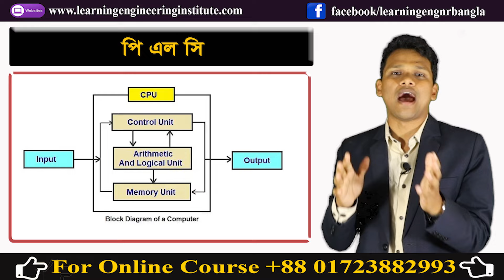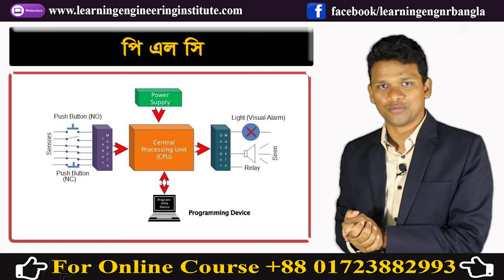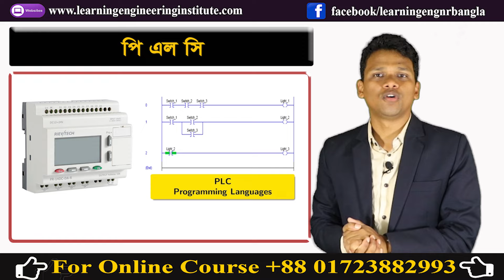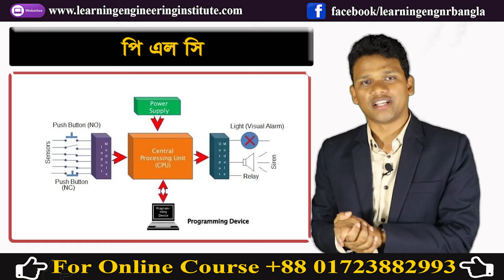What is PLC? PLC কিভাবে কাজ করে? PLC in Bangla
ভর্তি চলছে---  ভর্তি চলছে---  ভর্তি চলছে---   ক্লাস শুরু: ১৮ জুন’২০২১ ইং
অনলাইনে ঘরে বসে বেসিক ইন্ডাস্ট্রিয়াল অটোমেশন - এর কাজ শিখুন । বেসিক ইন্ডাস্ট্রিয়াল অটোমেশন অনলাইন কোর্সে ভর্তি চলছে । 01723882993

কোর্সের নাম: বেসিক ইন্ডাস্ট্রিয়াল অটোমেশন।
কোর্স ফি: ২২৫০/- টাকা।
সময়কাল: দুই মাস (৬০ দিন)।
ক্লাস শুরু: ১৬ জুন’২০২১ ইং
ক্লাস সংখ্যা: ১৮ টি।
সময়: রাত ৮-১০টা (বংলাদেশ সময়)
ক্লাস ফেসবুক গ্রুপ ও জুম  অ্যাপের মাধ্যমে নেয়া হয়।
বি: দ্র: আসন সংখ্যা সিমীত, আগে আসার ভিত্তিতে আসন প্রদান করা হবে।

বেসিক ইন্ডাস্ট্রিয়াল অটোমেশন কোর্সে যা যা সেখানো হবে-

পরিচিতি পর্ব ও পরিক্ষামূলক ক্লাস।
পিএলসি এন্ড ইন্ডাস্ট্রিয়াল অটোমেশন ।
ইনপুট ও আউটপুট ডিভাইস ( রিলে, সুইচ, ম্যাগনেটিক কন্টাকটর )।
সেন্সর ( Photoelectric, Proximity, Thermocouole,RTD, RTC)।
পিএলসি পরিচিতি ।
পিএলসি প্রোগ্রামিং সফটওয়্যার সেটাপ ও পরিচিতি।
একটি লোড অন-অফ প্রোগ্রাম ও কানেকশন।
মোটর স্টার-ডেল্টা প্রোগ্রাম ও কানেকশন।
অটো চেন্জওভার প্রোগ্রাম ও কানেকশন।
Delta  PLC পরিচিতি।
VFD ( variable frequency drive) পরিচিতি ।
VFD দিয়ে মোটর স্পিড কন্ট্রোল ।
VFD ও PLC দিয়ে মোটর কন্ট্রোল ।
HMI ( Human Machine Interfase )।
VFD, PLC ও HMI দিয়ে লোড কন্ট্রোল ।
সমাপনি ও সার্টিসিকেট বিতরন।

“বেসিক ইন্ডাস্ট্রিয়াল অটোমেশন” কোর্সটি আপনার দক্ষতা বাড়াতে সাহায্য করবে। কোর্সটি করতে কোর্স ফি বাবদ ২২৫০\- ( দুই হাজার দুই শত পঞ্চাশ টাকা মাত্র ) নগদ /বিকাশ/রকটের  এর মধ্যমে ক্যাশ ইন বা সেন্ড মানি করতে হবে। এরপর নিচের লিংকে ফরম পূরন করতে হবে।

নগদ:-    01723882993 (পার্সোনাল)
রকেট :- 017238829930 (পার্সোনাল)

ধন্যবাদ
কামরুজ্জামান কনক

PLC ( Programmable Logic Controller)

PLC এর ফুল মিনিং হচ্ছে প্রোগ্রামেবল লজিক কন্ট্রোলার। এটি একটি ডিজিটাল কম্পিউটার। যা ইন্ডাস্ট্রিতে অটোমেটিক মেশিন, এসেমব্লি লাইন ইত্যাদি ইলেক্ট্রো মেকানিক্যাল প্রসেসের জন্য ব্যবহার করা হয়। PLC শিল্প কলকারখানা অটোমেটিক মেশিনে ব্যবহার করা হয়। এটি সাধারণ কম্পিউটার থেকে সম্পুর্ন ভিন্ন। PLC সুধু ইন্ডাস্ট্রিতে ব্যবহারের উপযোগী করে তৈরি করা হয় এবং এটিতে একাধিক ইনপুট, আউটপুট এবং একটি CPU বা সেন্ট্রাল প্রসেসিং ইউনিট রয়েছে। আরো সহজ ভাষায় বলতে গেলে PLC হচ্ছে একটি ডিজিটাল কম্পিউটার বা ডিভাইস। যার মাধ্যমে অতি সহজে কলকারখানার যন্ত্রপাতি বা মেশিনপত্র নিয়ন্ত্রণ করা যায়। PLC বর্তমানে অটোমেটিক মেশিন,রাসায়নিক শিল্প কলকারখানা, নিউক্লিয়ার পাওয়ার প্লান্ট, হোম অটোমেশন বা অটোমেটেড ইন্ডাস্ট্রিতে ব্যপক হারে ব্যবহার করা হচ্ছে।

যদি আমাদের এই Video দেখে আপনি উপকৃত হন, এটাই আমাদের স্বাথকর্তা।